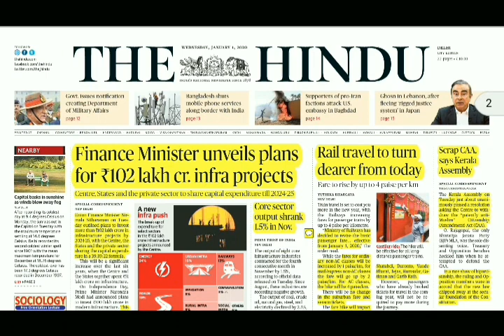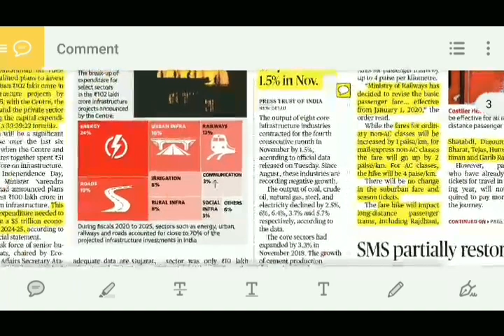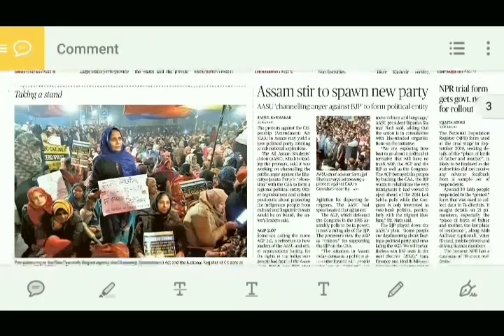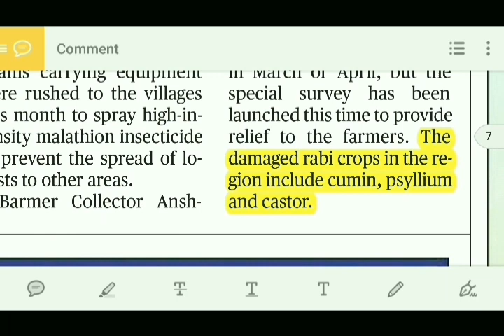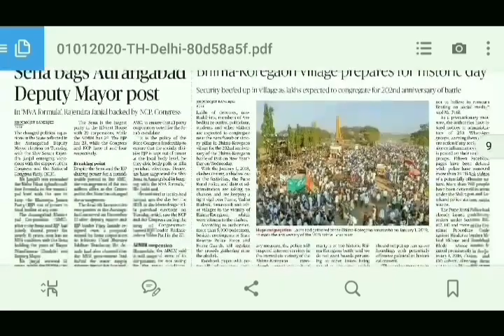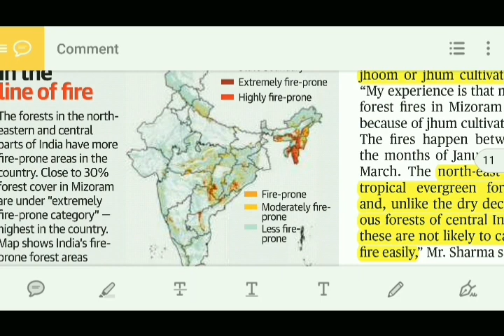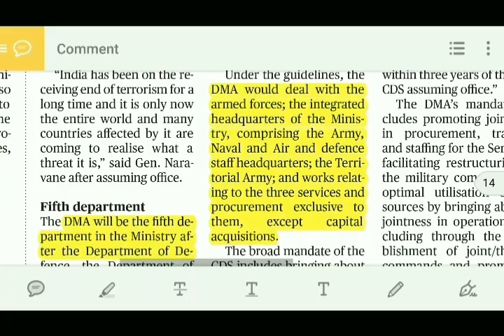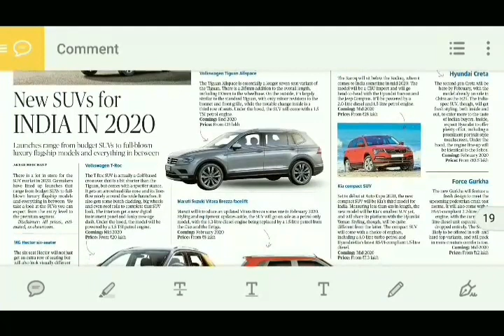The Hindu Newspaper Analysis 1st January 2020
1st January 2020 The Hindu Newspaper Analysis, Daily Current Affairs

UPSC, State PSC, UPPSC, MPPSC,RAS, BPSC,MPSC,SSC, IBPS, UPSSSC

StUdY InNoVaTiOn